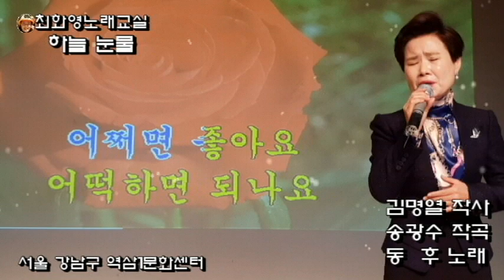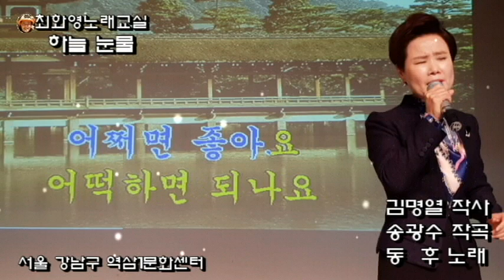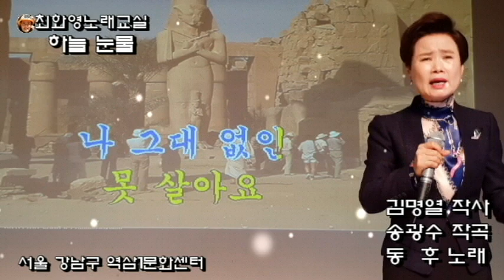하늘 눈물(동후), 가사첨부, 노래배우기, 노래배우기, 최화영노래교실, K-Pop(trot),韓國歌謠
감사합니다~~^^

하늘눈물

김명열 작사
송광수 작곡
동  후 노래

금영: 58618
태진: 39849

1. 하늘 눈물이 내 가슴을 적시네
그 사람 잊지 말라고
사랑이란 게 이토록 가슴 아픈
사연이 될 줄 몰랐네

어쩌면 좋아요 어떡하면 되나요
내가 너무 사랑했나봐
잊으려 애를 쓰면 더욱 생각나는 사람

가지 마요 내 사랑 혼자 가지 마세요
나 그대 없인 못 살아요

2. 하늘 눈물이 내 가슴을 적시네

잡으려 애를 쓰면 더욱 멀어져 간 사람